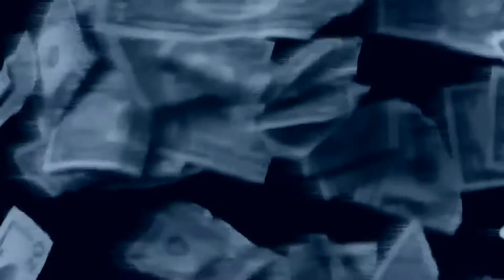Mainstream Media Melting Down Over Free Speech On Twitter